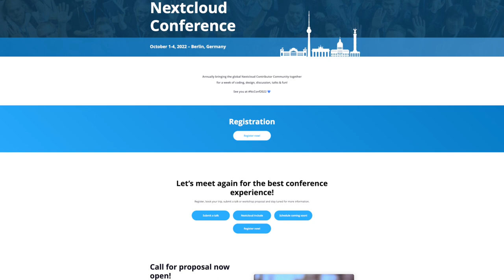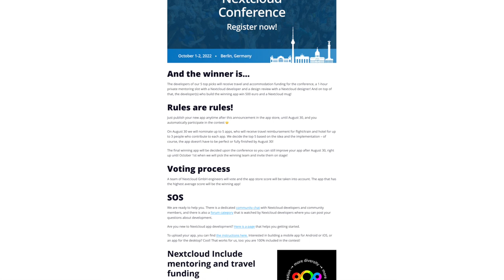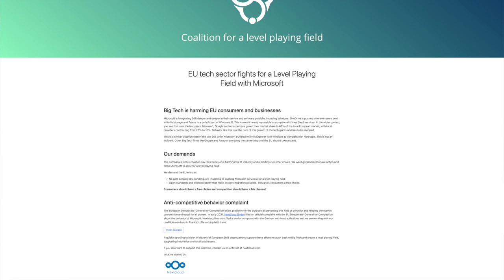What's New at Nextcloud - August 2022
🔗 All the links:
Nextcloud Conference
 • First Keynote Speakers for Nextcloud Conference 2022 Announced!
 • All app developers put your hands up – Best Nextcloud app contest!
Nextcloud Enterprise Day
 • Nextcloud Enterprise Day
Frank @ SCaLE 19X
Frank on Galileo
 • Galileo Presents Nextcloud as Major Challenger of Microsoft
 • EU tech sector fights for a Level Playing Field with Microsoft

00:00:00 Intro
00:00:14 Nextcloud Conference
00:01:26 Nextcloud Enterprise Day
00:01:46 Frank @ SCaLE 19X
00:01:59 Frank on Galileo
00:02:17 Outro